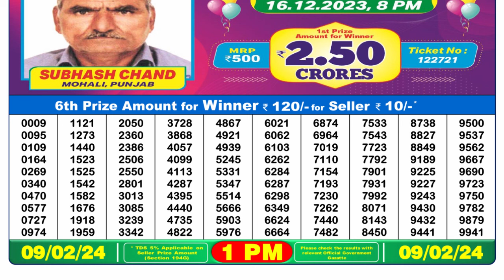Dear Lottery Sambad 1pm today 09.02.24 Nagaland State Lottery Result